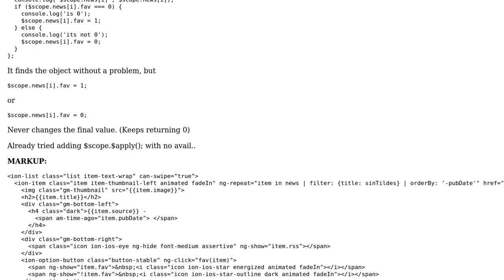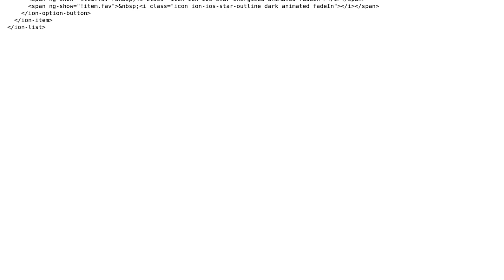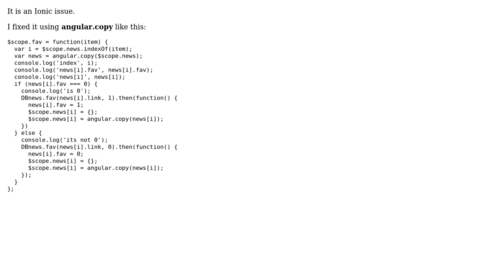Angular $scope not updating in Ionic Framework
With thanks & praise to God, and with thanks to the many people who have made this project possible! You are responsible for your own actions.